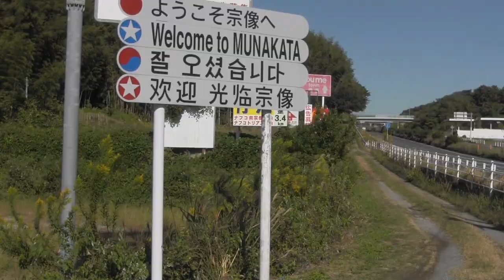Rugby Zone E1 Karne Hesketh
Life and Rugby in the Land of the Rising Sun,